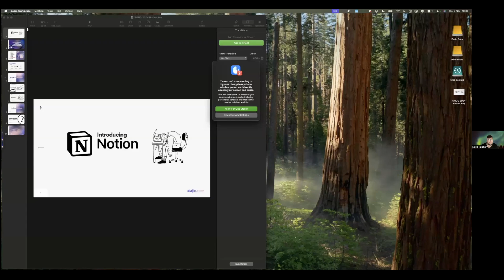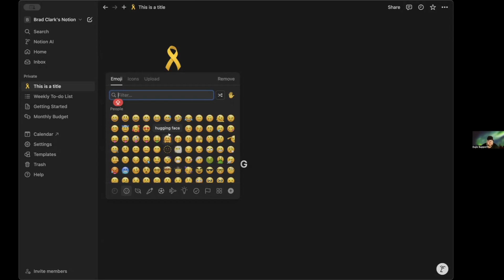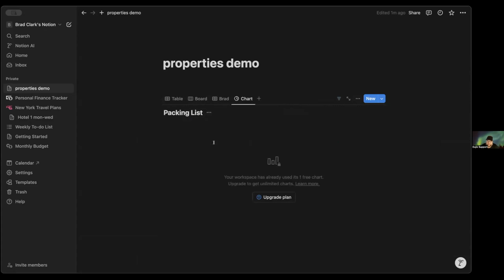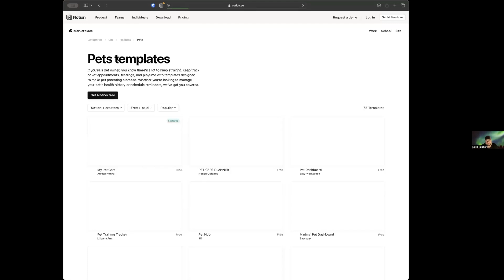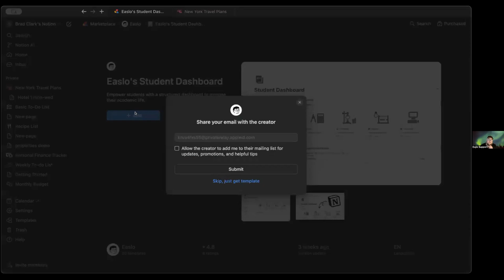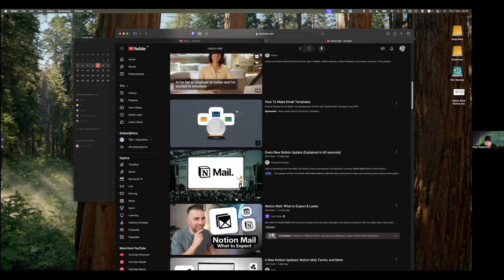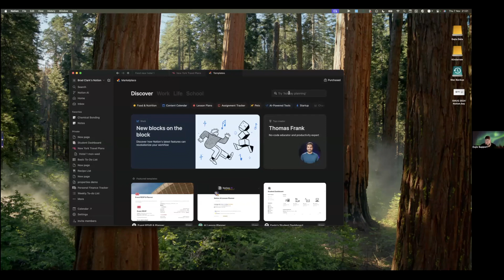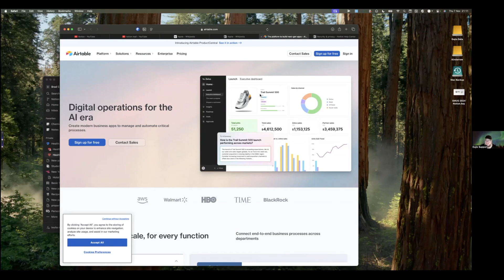44 Notion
Suffolk Mac User Group meeting - Brad Clark provides an overview of this extraordinary planning app.